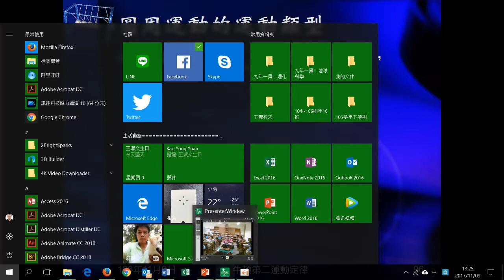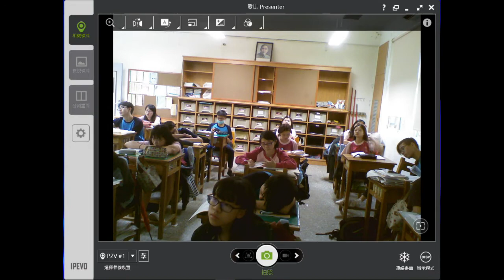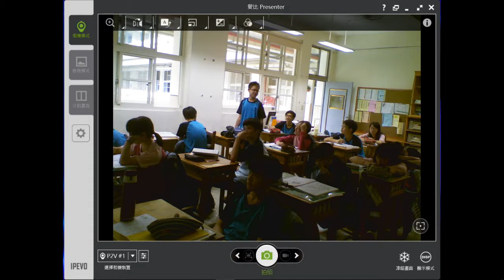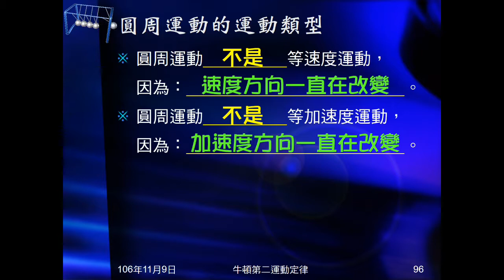106學年國三理化＿牛頓運動定律38：圓周運動的運動類型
說明圓周運動（等速率圓周運動）是不是等速度運動，是不是等加速度運動。